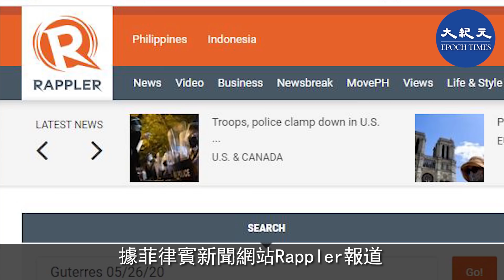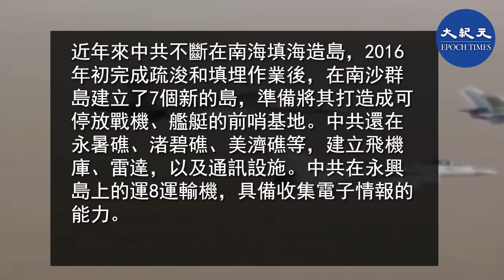【焦點速遞】5月29日美國白宮制裁中共的港版國安法時，美國在南中國海的盟友印尼，率先反駁中共對南海主權的主張。香港大紀元新唐人聯合新聞頻道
封面：美國制裁香港之際
          印尼率先駁中共南海主權主張
          南海恐爆發軍事衝突
標題：5月29日美國白宮制裁中共的港版國安法時，美國在南中國海的盟友印尼，率先反駁中共對南海主權的主張
內容：
據菲律賓新聞網站Rappler報道，印尼5月26日向聯合國秘書長古特雷斯提出一項通知照會，引用2016年海牙國際仲裁法庭就南海仲裁案的裁決，反駁中國以九段線歷史權利，主張其擁有南海主權的立場。
印尼2010年7月曾向聯合國提出通知照會，如今再重申當時立場，這點獲得南海仲裁案裁決確認。南海仲裁案指的是荷蘭海牙國際仲裁法院，2016年就菲律賓控訴中國的九段線主張違反國際海洋法公約的宣判，裁定菲律賓勝訴。除了印尼反對中共的主張，馬來西亞、菲律賓、越南等國也都曾做出類似反對。
華府智庫亞洲海事透明倡議組織（AMTI）主任波林（Gregory Poling）表示，這是首次有東盟國家公開支持南海仲裁案裁決，認為是東盟國家整合南海立場的重要一步。
印尼與中國因位於南海的納土納群島（Natuna Islands）護漁問題陷入長期緊張，波林稱，印尼官員已就此推動了4年，如今看來推動的一方，勝過印尼內部在政治上畏懼中國的一方。
有評論說，近年來的南海爭端，表面上是周邊各國的領土主權之爭，但背後核心是中美軍事之爭。在美國重返亞太戰略之後，隨著中共在南海搞軍事基地、阻止他國的自由航行，中共成了眾矢之的。
近年來中共不斷在南海填海造島，2016年初完成疏浚和填埋作業後，在南沙群島建立了7個新的島，準備將其打造成可停放戰機、艦艇的前哨基地。中共還在永暑礁、渚碧礁、美濟礁等，建立飛機庫、雷達，以及通訊設施。中共在永興島上的運8運輸機，具備收集電子情報的能力。
聯合早報曾有文章稱，美軍能隨意進入地球上任何海域，震懾區內敵國，保護盟友。所以美國不可能接受中共試圖把其軍艦拒諸南海門外，讓其脆弱的東南亞盟友獨力面對中國。
特別是特朗普總統執政後，不斷警告中共。有專家預測，5月29日白宮公告等於變相宣佈中美進入戰爭狀態，估計不久美軍就會到南中國海對中共的「非法建築進行強拆」，中美軍事衝突也箭在弦上了。

責任編輯：Nancy

 大紀元新唐人・反極權最前線